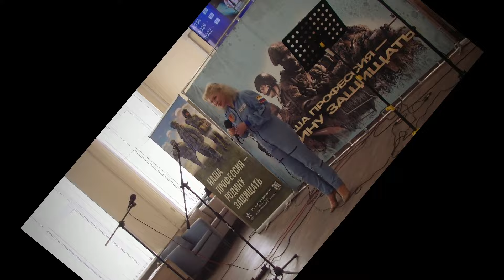"Служить России " - Надежда Кужельная, солистка Ансамбля "Песни Победы".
ussian folk Band
Концерт "Время героев", Народный Патриотический Проект "Песни Победы!".
Желающие принять участие в Народном Проекте "Песни Победы!" пишите в телеграмм канал